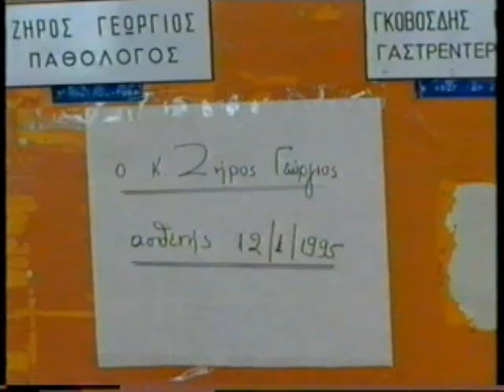ΕΠ' ΑΥΤΟΦΩΡΩ 06/08/1995 Μέρος 2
Με τον Νίκο Κακαουνάκη
Καλεσμένος Γρηγόρης Σολωμός